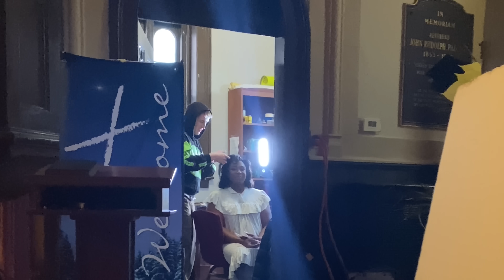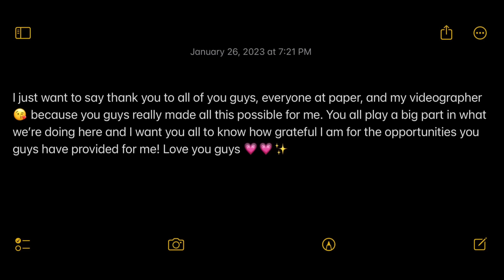BTS of Terri x PAPER Magazine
I had soooo much fun working with the crew of paper magazine!! Thank you guys so much for this opportunity!! Everyone should be tagged below!! CHECK THEM OUT!!

Photography: @oscarouk
Stylist: @mom_butt
Hair: @johnnovotny
Makeup: @christynakay
Set Design: @seamusslattery
Photo Assistant: @_kalby_
Stylist Assistant: @keylimefly
BTS Videographer: @playboy.laz

PA: @gabriellenarcisse @emcanon @noelleheriveaux

Editor-in-chief: @justintmoran
Editorial producer: @trashfengshui